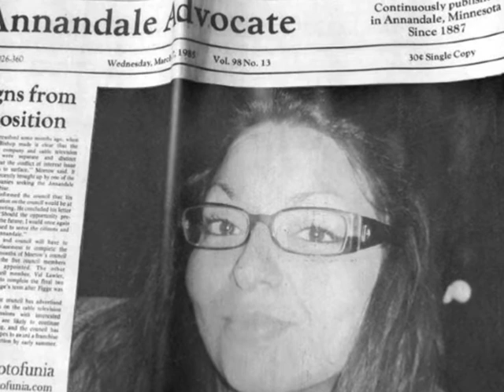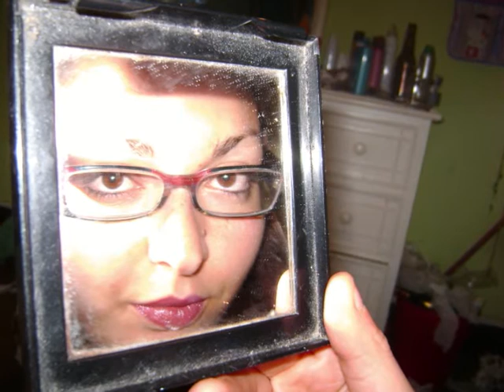E IO VERRò UN GIORNO LA - MoJohan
PERCHè CANTARE è LA COSA PIù BELLA.